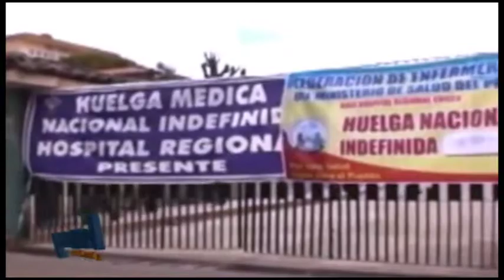HUELGA DE MEDICOS MINSA Y ESSALUD